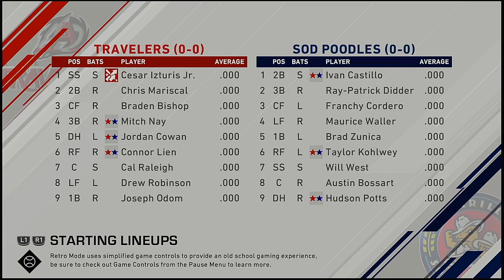MiLB AA 2021 Season OPENING DAY GAME Arkansas Travelers @ Amarillo Sod Poodles